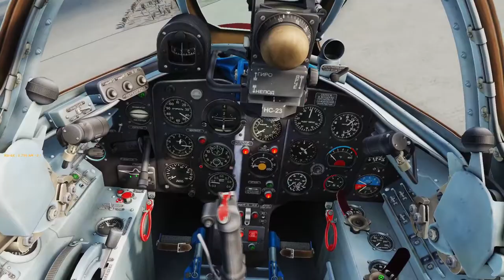[DCS World] MiG-15bis "Korea 1952! Gunfighters Event"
Some shots from 1 sortie I made, managed to do it without a scratch!

Looking for similar Squadron? Join CVW-66!
We are looking for F-14B pilots and RIOs!